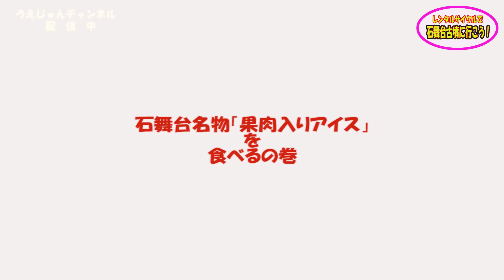あすかレンタルサイクルで春爛漫！石舞台古墳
奈良県明日香村レンタルサイクルの旅続編でございます、

太古のロマンを感じる飛鳥路のシンボル「石舞台古墳」ぜひ見てくださいぜひ皆さん見てください。

入場料は大人300円高校生以下は100円です
もし、ＪＡＦ会員であれば割引がありますのでご提示あれ

このチャンネルは「マルチチャンネル」です、
私の興味があるもの、今大好きなもの、注目しているもの。ジャンルが統一しておらず、なにがなんだか？ゴチャゴチャしているかもしれませんが、ゴチャゴチャしている私の頭の中がそのままチャンネルになっていると思ってください。

じゃなぜ？そんな「ゴチャゴチャしたものを作ったか？」

答えは「ちょっと」の好奇心を埋める動画だからです

「ちょっと行ってみよっかなぁ？」「ちょっと食べてみよっかな？」
「ちょっと買ってみよっかな？」「ちょっとチャレンジしてみよっかなぁ？」

「絶対やってみたいという好奇心」ではなく、「ちょっとだけやったらやってみよっかなぁという好奇心」を埋める動画です

「暇じゃないけどちょっと時間が空いたからなぁ」
「ちょっと近場で遊ぼっかな？」
「お財布の予算が余ったから買っちゃおうかな？」などなど

あなたの「ちょっと」をこの動画で充実させてみませんか？
和歌山県内の美味しいどころ、見所、を紹介
そのほか低予算のキャンプ道具などのネタなど、目線の低い面白い動画となっています
親しみやす動画となってます

あなたの「ちょっとの好奇心」を充実させてみませんか？